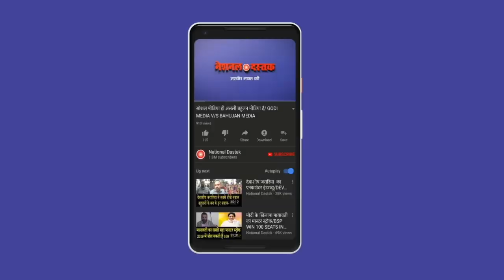Buddhism बुद्धा पर राजेंद्र प्रसाद सिंह का बड़ा खुलासा/PROF. RAJENDRA PRASAD SINGH ON BUDDHA